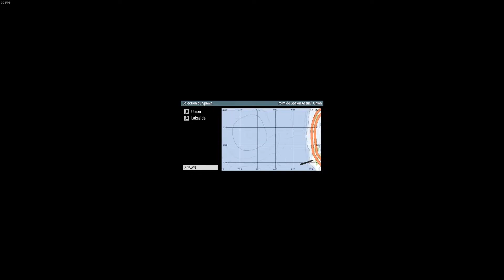EVENT CAPTURE DE CITY I Arma For Life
On a fait un event ! Merci Bohemia Coeur coeur

Les liens

J'aime ma vie .